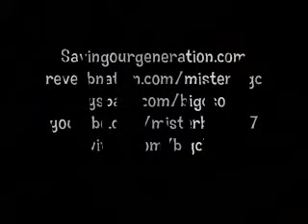Big C Victory Christian Center Performance lllD Young Adults Service